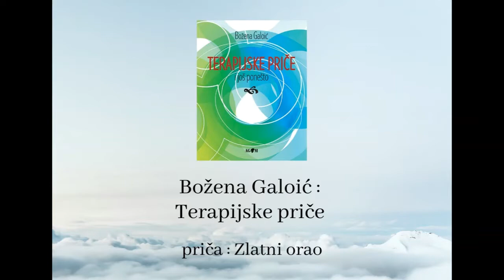TERAPIJSKE PRIČE: Zlatni orao / THERAPEUTIC STORIES: Golden Eagle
CROATIAN VERSION:
Priča iz knjige Božena Galoić:  "Terapijske priče i još ponešto"
4. Zlatni orao
Neki je čovjek našao jaje od orla i stavio ga pod kvočku. S pilićima se izlegao orlić koji je rastao poput pileta. Kvocao je i kokodakao; čeprkao je po zemlji i uspio preletjeti nekoliko metara zrakom. Godine su prošle. Jednog dana, orao, koji je u međuvremenu ostario, ugledao je iznad sebe veličanstvenu pticu u zraku. Kraljevskim dostojanstvom kružila je nebom gotovi i ne mašući svojim zlatnim krilima. Začaran onim što vidi, upitao je: „Tko je to?“
„To je kralj ptica, orao“, reče susjeda. „On pripada nebu, a mi pripadamo zemlji – mi smo kokoši.“
I tako je orao živio i uginuo kao kokoš jer je mislio da je i on kokoš.
U navodu A. de Mella 20

Pitanja za razmišljanje:
Na što imate, a na što nemate utjecaj u situaciji u kojoj ste se našli?
Koja vas vaša razmišljanja znaju držati na istome mjestu?
Nabrojite nekoliko svojih dobrih osobina koje vam mogu biti od pomoći kada stvari idu drugačije nego što želite?

Detalje o knjizi i raspoloživost provjerite na online katalogu Gradske knjižnice Velika Gorica:
ENGLISH VERSION:
Golden Eagle
A man found an eagle egg and put it under a hen. With the chickens hatched an eagle that grew like a chicken. He croaked and cooed; he rummaged through the ground and managed to fly a few feet in the air. The years have passed. One day, an eagle, meanwhile aging, saw a magnificent bird in the air above him. With royal dignity, she circled the sky ready and not waving her golden wings. Enchanted by what he saw, he asked, "Who is it?"
"It's the bird king, the eagle," the neighbor said. "He belongs to heaven, and we belong to earth - we are chickens."
And so the eagle lived and died like a hen because he thought he was a hen too.
In the citation of A. de mella 20
Questions to think about:
What do you have and what do you not have influence over in the situation you find yourself in?
What are your thoughts that can keep you in the same place?
List a few of your good qualities that can help you when things go differently than you want?